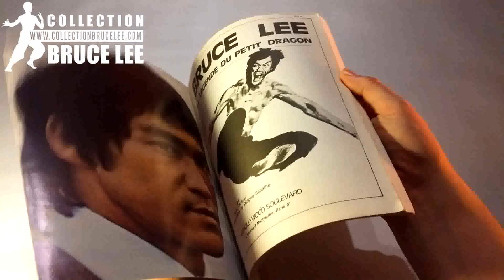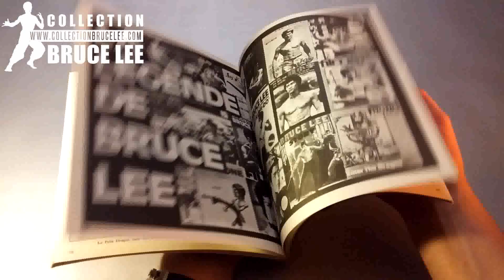Collection Bruce Lee #397